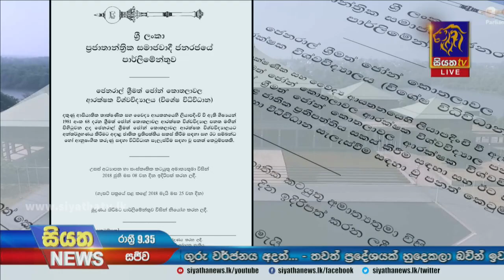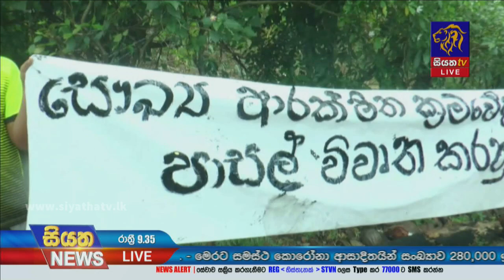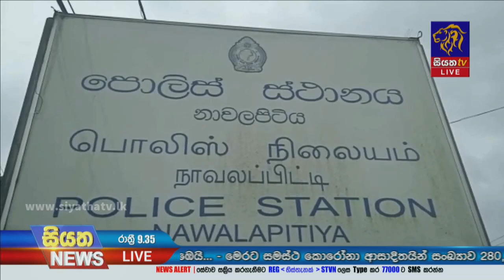Siyatha News | 09.35 PM | 15 – 07 – 2021